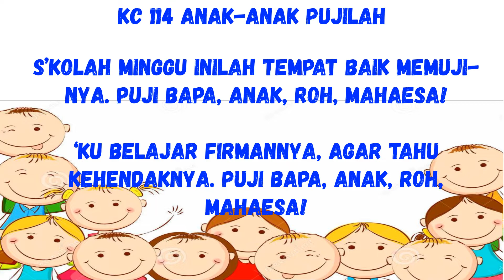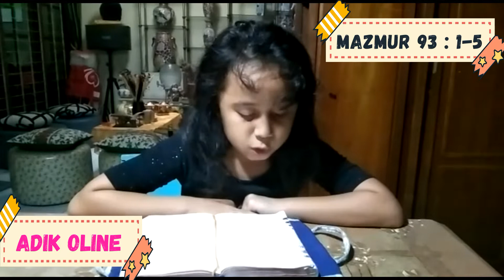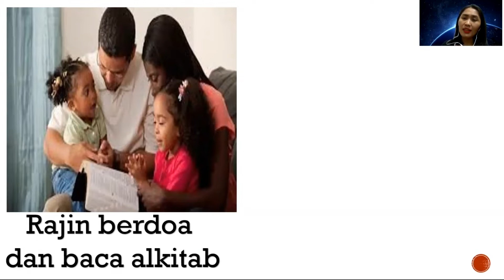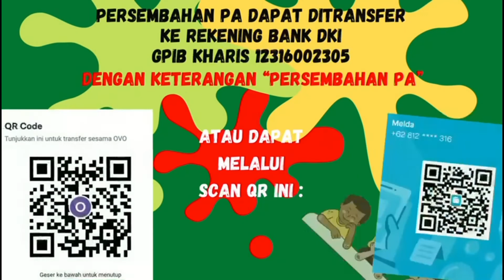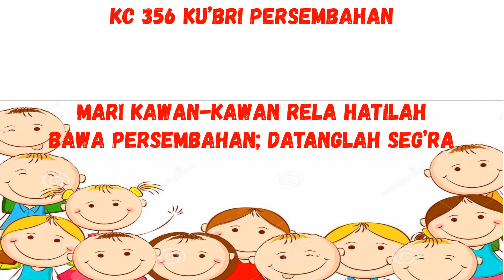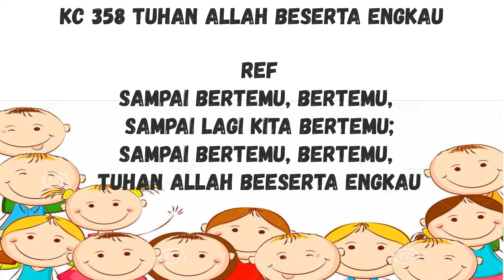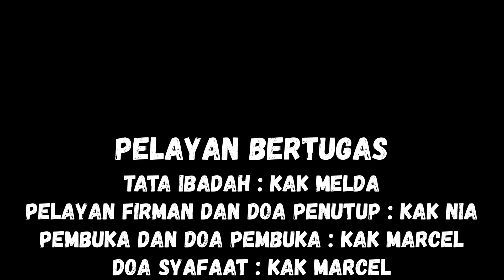IHMPA GPIB Kharis - 13 JUNI 2021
Pelayanan Bertugas
Tata Ibadah : Kak Melda
Pelayan Firman dan Doa Penutup : Kak Nia
Pembuka dan Doa Pembuka: Kak Marcel
Doa syafaat : Kak Marcel
Pembacaan mazmur : Adik Oline
Editor: Kak Ein